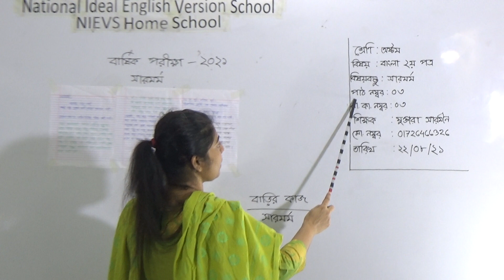শ্রেণিঃ অষ্টম, বিষয়ঃ বাংলা ২য় পত্র (পাঠ- ০৩), আলোচ্য বিষয়ঃ সারমর্ম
বার্ষিক ক্লাস
শ্রেণিঃ অষ্টম
বিষয়ঃ বাংলা ২য় পত্র (পাঠ- ০৩)
আলোচ্য বিষয়ঃ সারমর্ম
শিক্ষকঃ মুক্তারা সারমীন